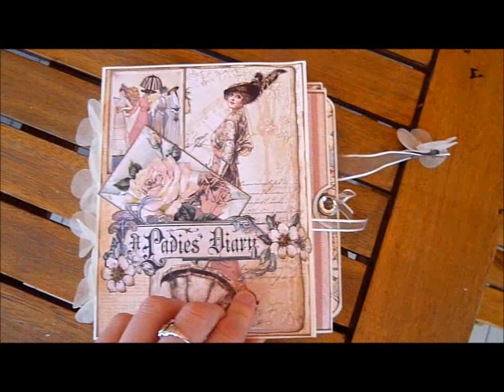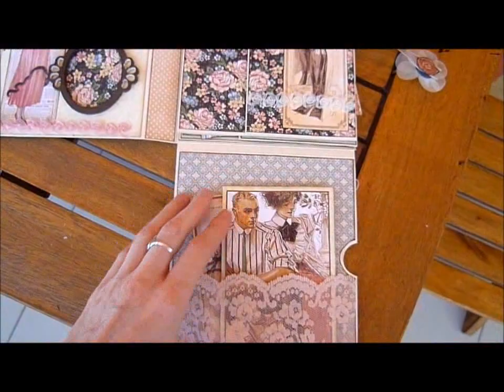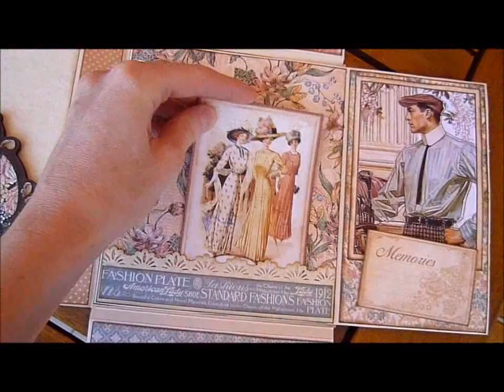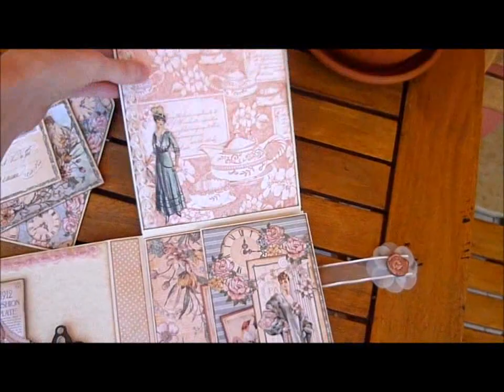A Ladies Diary Mini Album Insert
Album tutorial: "Mini Album Insert Tutorial" by Angelwings14100 on YouTube
Unfortunately I wasn't able to show it, but the album is full of crackle accented images :-
I went for the magnet closure, but in her videos Angelwings14100 shows other options.
Thank you all for taking the time to watch my video!